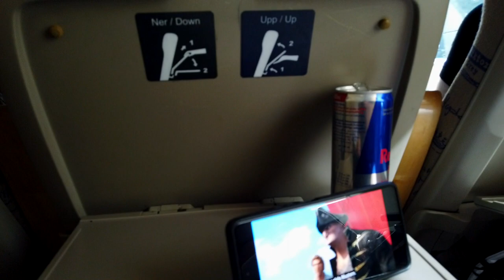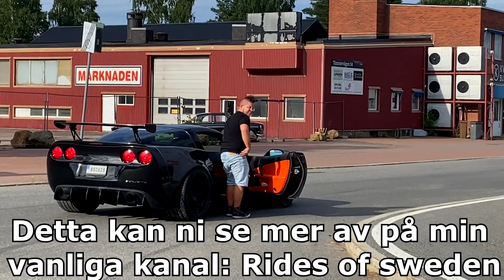HON SA JA!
Tanken är att här ska komma ut lite mer vanliga vloggar på saker som vi gör när vi inte gör något bilrelaterat :)